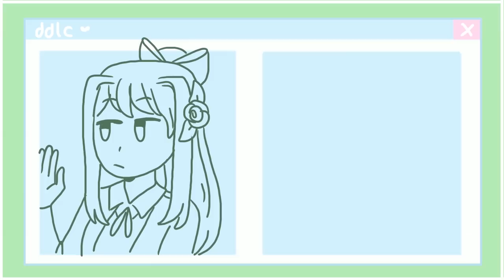6 Signs You're Secretly Lonely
Have you been feeling lonely lately? Do you feel isolated and left out?

Loneliness is not always obvious. And sometimes it may feel like a weakness. You may try to make yourself believe you don’t really need anybody, especially if you’ve been alone for a long time.  If you noticed you’ve been feeling down lately, check out these signs to see if you’re secretly lonely.

Writer: Stela Kosic
Script Editor: Caitlin McColl
Script Manager: Kelly Soong

Arzt, M. N. S. (2021, July 24). Bored and Lonely – Reasons Why and What to Do About It. SocialPro.

Bargh, J. A., & Shalev, I. (2012). The substitutability of physical and social warmth in daily life. Emotion, 12(1), 154–162.

Norberg, M., & Grisham, J. (2018, June 11). When possessions are poor substitutes for people: hoarding disorder and loneliness. The Conversation.

Vann, M. M. R., & Laube, J., MD. (2018, January 12). 9 Secret Signs of Loneliness. EverydayHealth.Com.

Yap, K., Eppingstall, J., Brennan, C., Le, B., & Grisham, J. R. (2020). Emotional attachment to objects mediates the relationship between loneliness and hoarding symptoms. Journal of Obsessive-Compulsive and Related Disorders, 24, 100487.